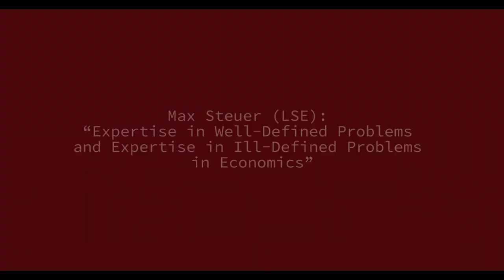Max Steuer (LSE): “Expertise in Well-Defined Problems & Expertise in Ill-Defined Problems in Econ…"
LSEChoiceGroup | 1 November 2017

Max Steuer (LSE): “Expertise in Well-Defined Problems and Expertise in Ill-Defined Problems in Economics”

Abstract: This paper argues that while expertise in ill-defined economic problems benefits from some level of expertise in well-defined problems, the two kinds of expertise are not the same.  Expertise in ill-defined problems requires different skills.  It is important for applied economics to understand the relationship between ability in well-defined economic problems and ill-defined problems as many economic policy issues are ill-defined. In order to gain insight into this complex relationship, a review is undertaken of the cognitive psychology literature of problem solving and the literature of expertise more generally.  This helps to illuminate some of the subtle issues present in the well-defined and ill-defined distinction.  The core objective of the paper is to identify the salient characteristics of expertise in ill-defined economic problems.  The results of this investigation have implications for disputes within the discipline of economics, for teaching, and most critically for economic policy.